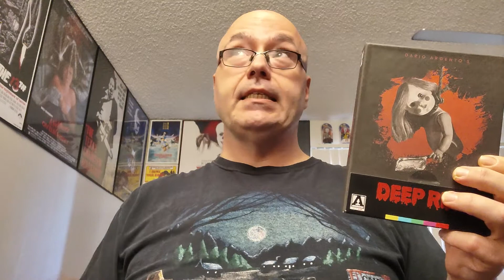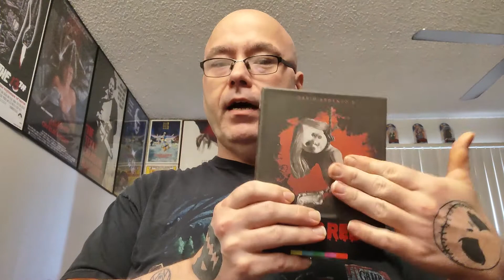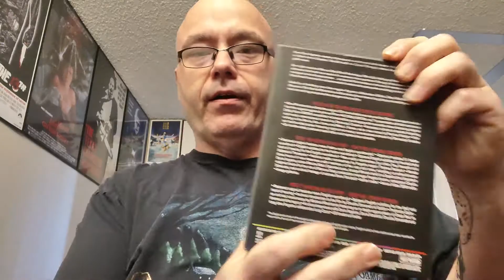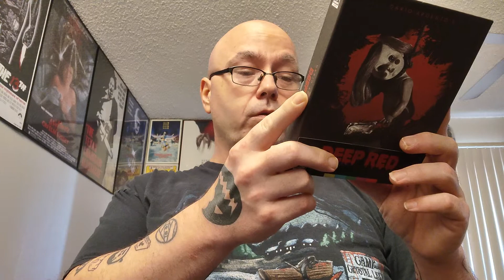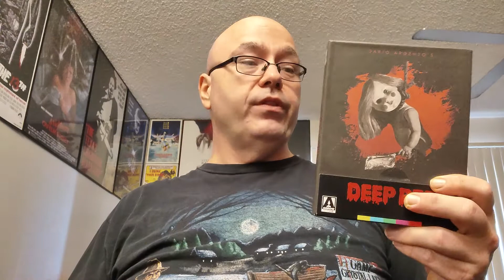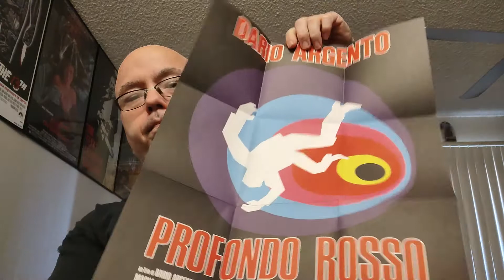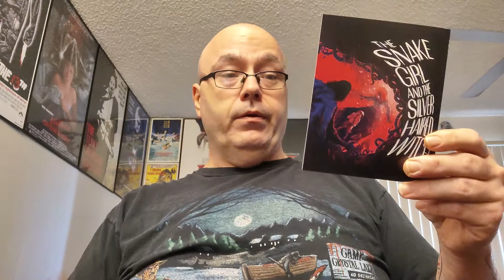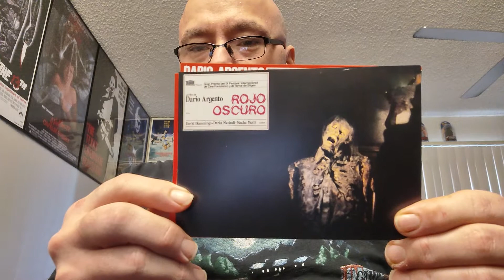Terror & Tats: Deep Red 4k Blu Ray Review!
Ahh, boils and ghouls! Terror and Tats is back with a review of the classic Dario Argento murder/mystery Deep Red (aka Profondo Rosso) now released in a new limited edition by Arrow Video. Come see if the new release is worth your time.